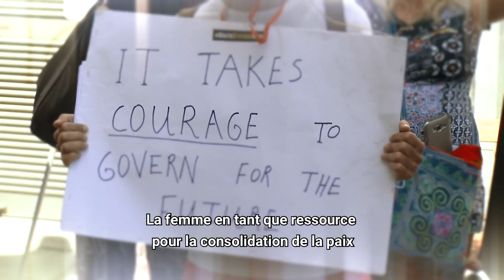Le Secrétaire général de l'ONU lance un appel à l'action sur les femmes, la paix et la sécurité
Lors d'une table ronde virtuelle sur les femmes, la paix et la sécurité dans les contextes de maintien de la paix le 8 octobre 2020, le Secrétaire général António Guterres a lancé un appel de ralliement aux partenaires du maintien de la paix pour qu'ils mobilisent la volonté politique et se réengagent en faveur du programme Femmes, paix et sécurité. L'événement a eu lieu dans le contexte du 20e anniversaire depuis l'adoption de la résolution historique 1325 du Conseil de sécurité qui reconnaît le rôle clé des femmes dans la construction de la paix. En présence de quatre activistes de Chypre, du Darfour, du Mali et de la République centrafricaine, elles ont échangé avec le Secrétaire général sur les progrès et les défis restants dans la mise en œuvre de ce programme prioritaire dans un certain nombre de domaines clés : de la participation des femmes aux processus de paix et à la résolution des conflits, à l'impact de la pandémie du COVID-19 sur les femmes et garantir la voix des femmes en tant qu'électrices et candidates aux élections.